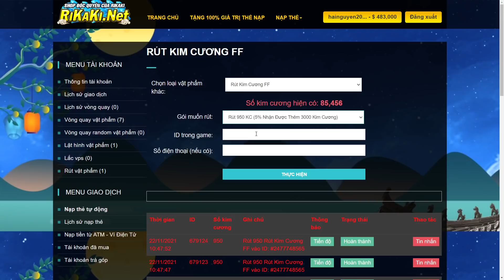Free Fire | Săn Nắm Đấm Chiến Thần Giả Bot Làm Đồng Đội Lác Mắt - Garena Cho Skin Keo Phong Vũ 99 KC